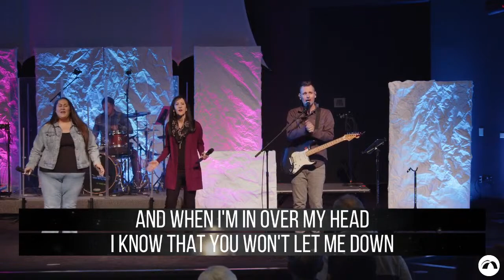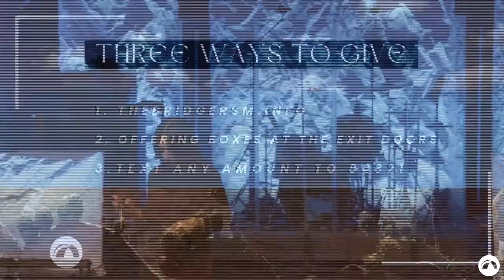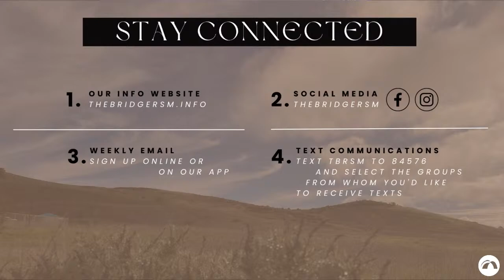The Bridge Online | 02-05-23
Sunday Service from The Bridge Church in RSM, CA

Who's Jesus? -